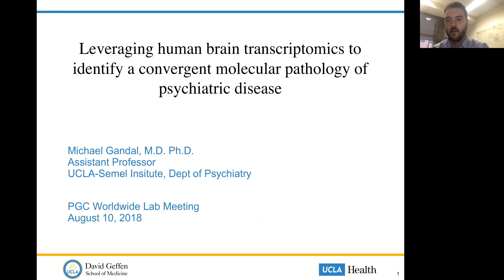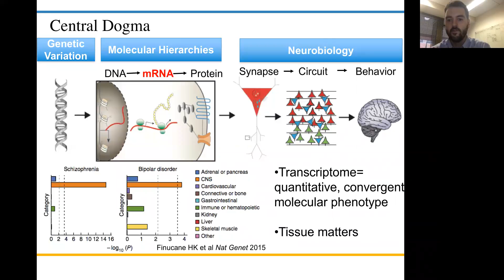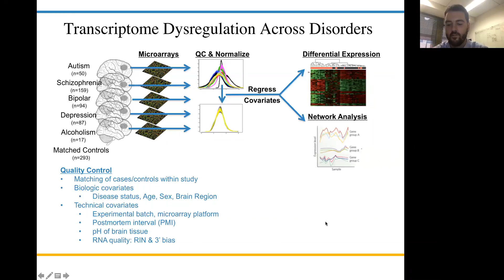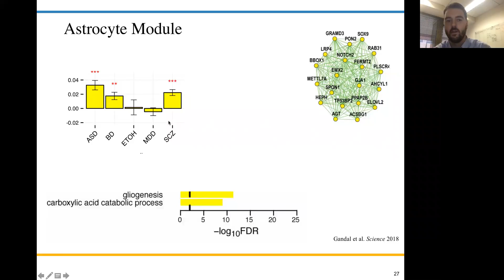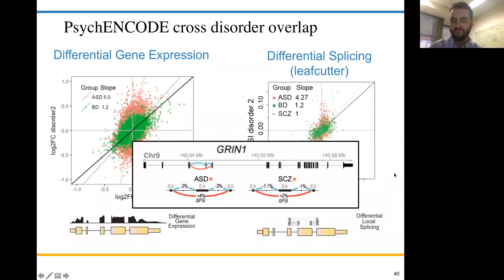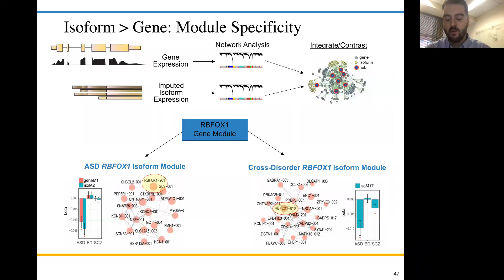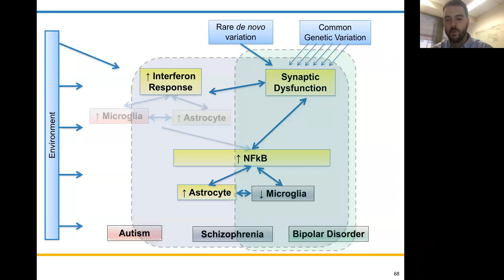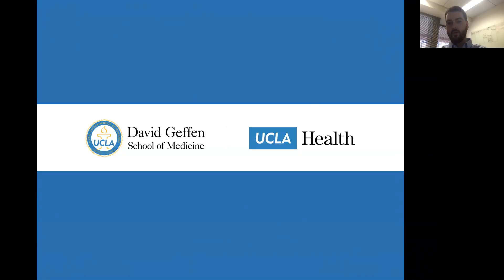PGC Worldwide Lab, Aug. 10, 2018, Michael Gandal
Leveraging human brain transcriptomics to identify a convergent molecular pathology of psychiatric disease